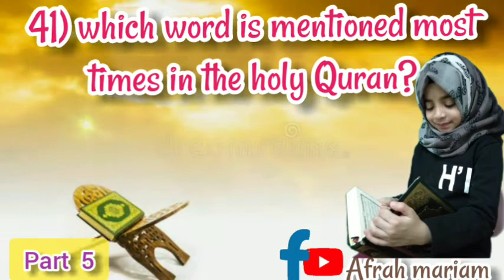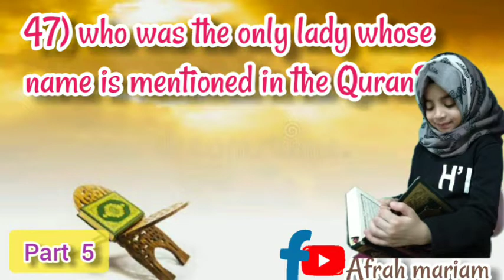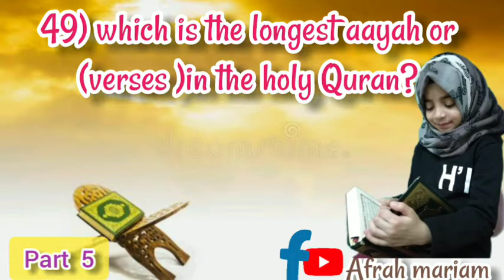Ramadan Quizz series part 5 with afrah Mariam.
There are many questions and answers. take a self test. you can watch and check whether you know the answers. May allaah remark this all in good deeds .. jazaakallaah khair 🌹